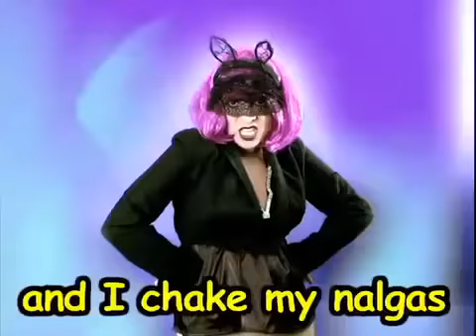Lady GaGa 'Alejandro' music video featuring Ace of Base!